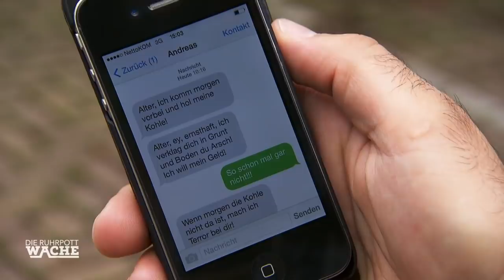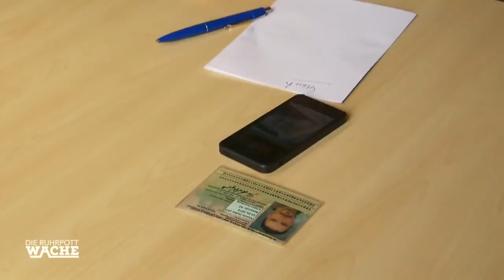Echt ätzend: Säureattacke im Restaurant! | Die Ruhrpottwache | SAT.1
Die Kommissare werden wegen einer Körperverletzung in ein Restaurant gerufen. Vor Ort sehen sie ein Opfer mit einer Brandverletzung. Wem galt die Säureattacke?